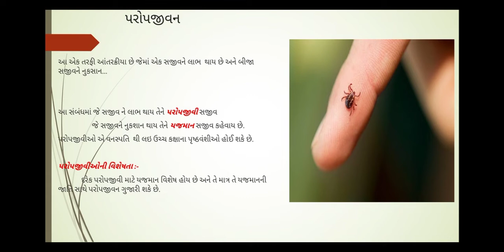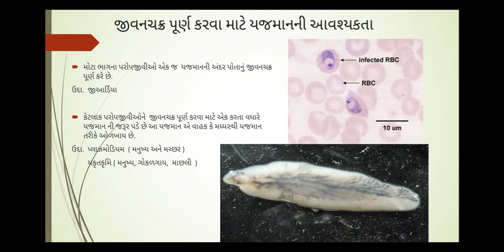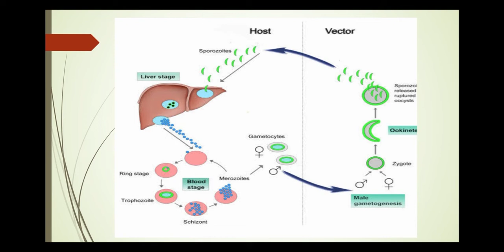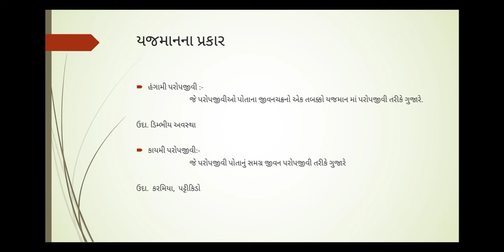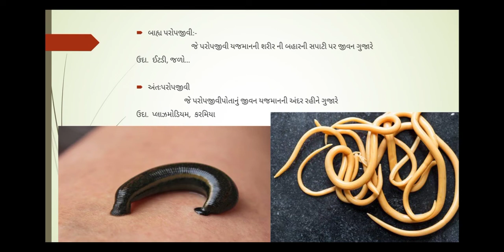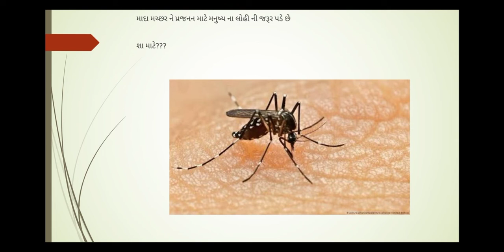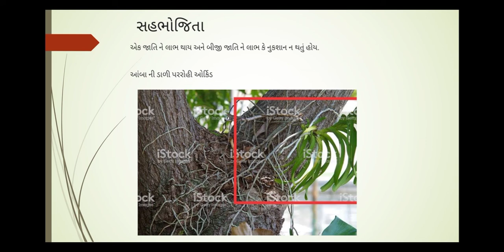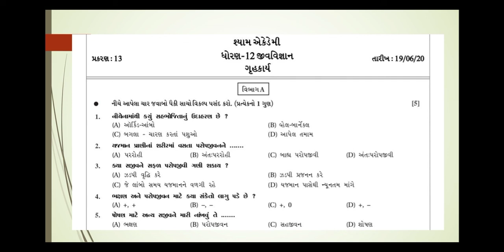12 GM Bio / cha 13/ p 11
પરોપજીવન
સહભોજિતા